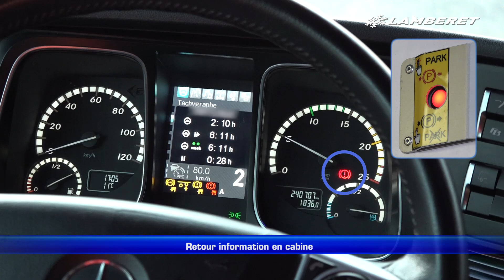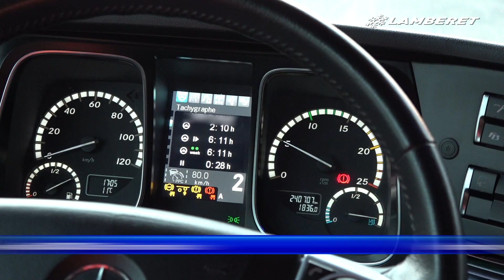ADI ANTI-DEPART INOPINE AUTOMATIQUE | Sécurisation des agents de quai lors du chargement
Découvrez le fonctionnement de l'Anti-Départ Inopiné Automatique Lamberet : une solution simple, fiable et économique pour la sécurité des agents de quai.

Le risque majeur au chargement de véhicules à quai est un départ alors qu’un engin de manutention opère encore.
L’anti-démarrage inopiné développé par Lamberet innove avec son automatisation basée sur une mise en œuvre inédite de la technologie RFID.

Lors de la mise à quai, la puce du châssis est activée par le signal du tag du quai, libéré par le déploiement de la rampe de nivèlement. Les freins sont alors activés.
Lorsque les opérateurs de quai retirent la passerelle le signal est masqué. Sans passerelle un passage d’engin est impossible: l’ADI libère les freins et autorise le départ en toute sécurité.

L’ADI automatique de Lamberet est fiable, abordable, et rétrofitable sur semi-remorques et porteurs, avec ou sans hayon, toutes marques. Les quais sont équipés sans génie civil ou alimentation électrique.
Automatique et sans entretien donc sans risque d’erreur humaine, l’ADI est une innovation universelle, accessible, permettant d’éviter des accidents corporels et de sauver des vies.

Carrossier spécialiste des véhicules frigorifiques fondé en 1935, LAMBERET offre une gamme de 1 à 100 m³ pour utilitaires (fourgons, plancher et châssis-cabines), porteurs et semi-remorques. Nos 4 usines livrent environ 7500 véhicules sous température dirigée par an, distribués dans 41 pays. Le service est assuré par 11 agences en propre et 350 carrossiers agréés.

Pour plus d'information sur la marque Lamberet, nos produits et nos services, une offre ou un conseil, rendez-vous sur notre